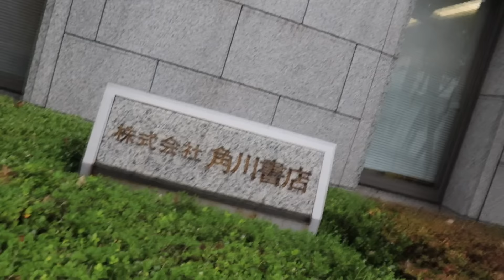デカイ仕事が決まりキモルックブックを開く大学生の一日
角川集英社この動画OKなんだwww好き

ナナオ初小説『雷轟と猫』